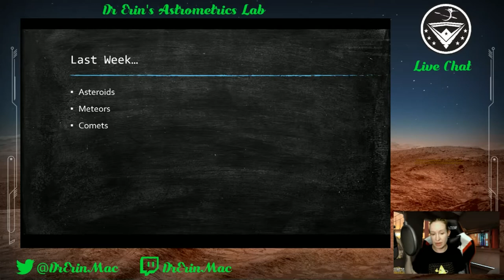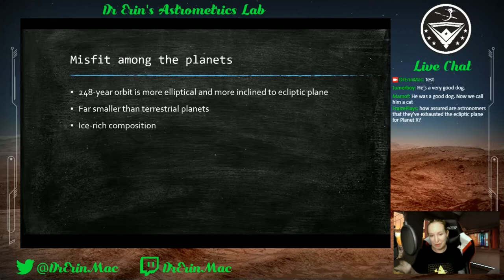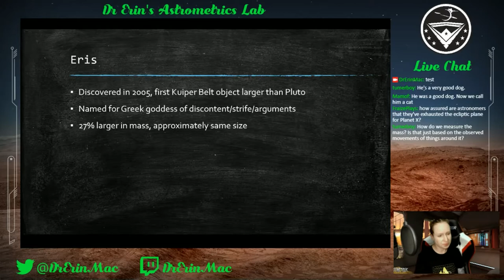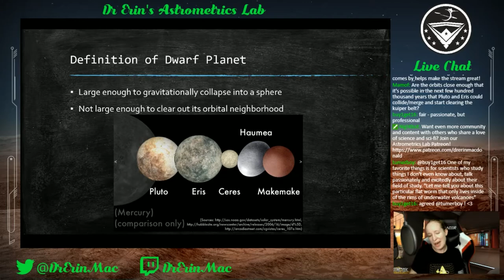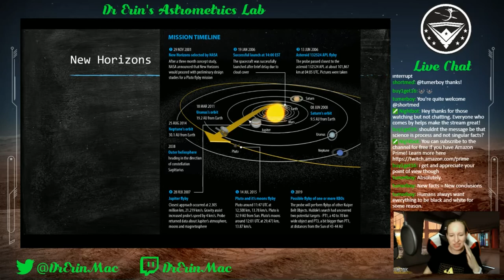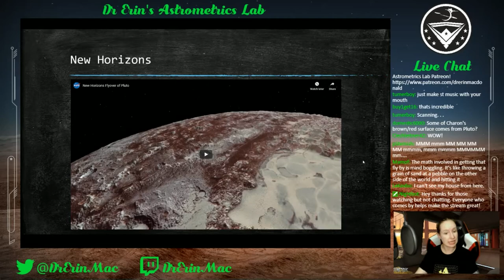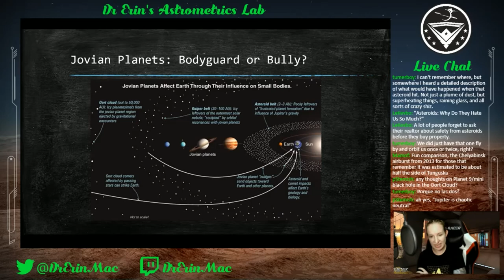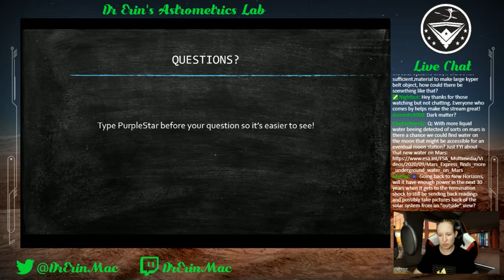Astronomy 101 - Week 18: Dwarf Planets, Pluto, and Cosmic Collisions